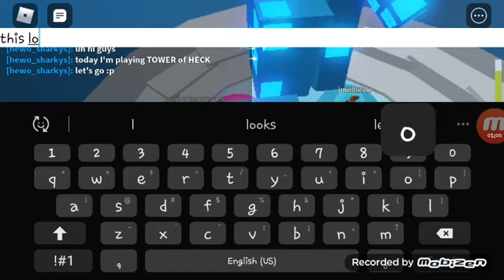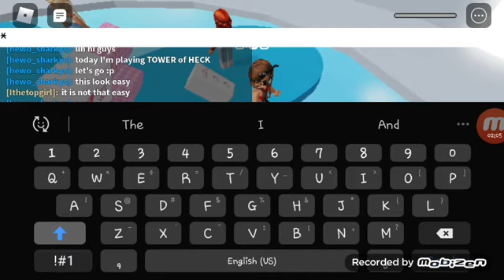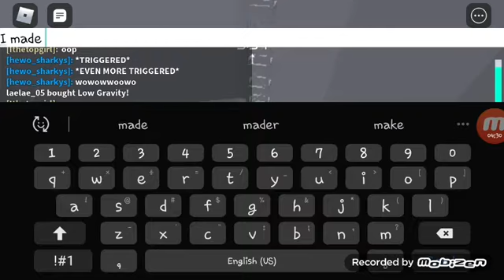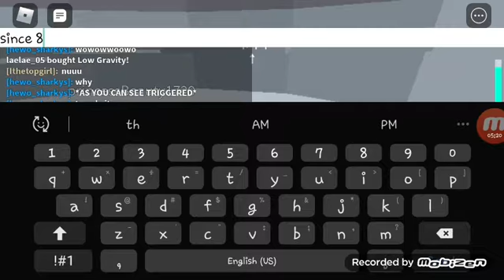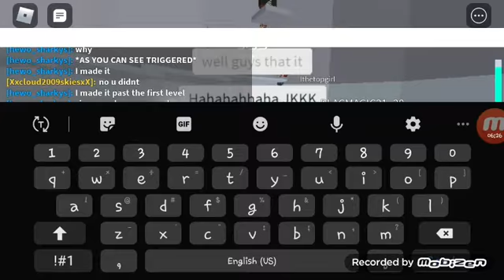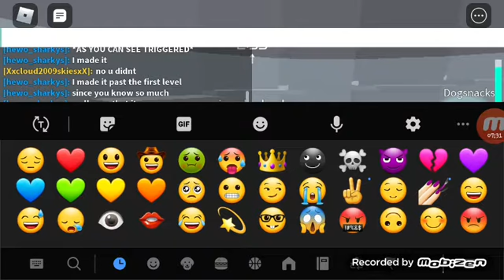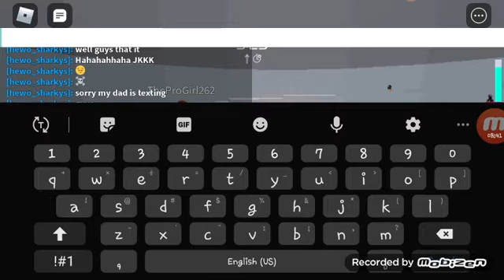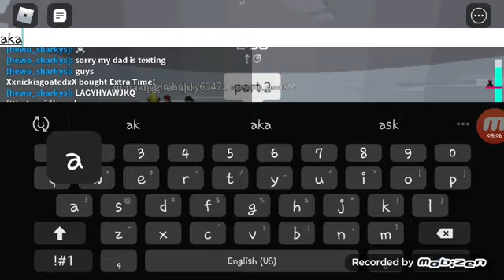PLAYING TOWER OF HELL!!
Sorry there's no music all of my music disappeared